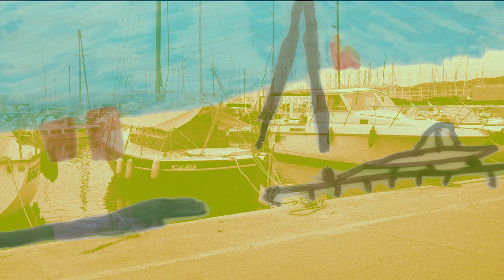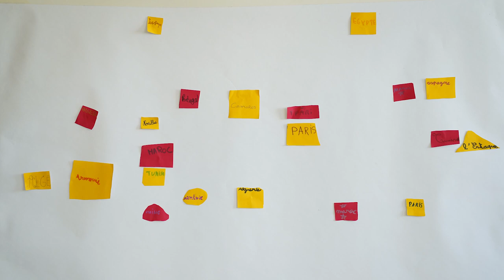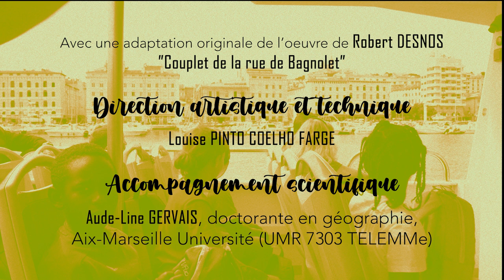LES PÉPITES D'AIR BEL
France, 2023, documentaire animation, 5’38
Inspirés par une balade en bateau, des enfants dessinent une cartographie de Marseille, intime, et collective - tournée vers le Monde.

Film collectif avec les enfants de CE2 de la classe de Marion Bonifay - école élémentaire Air Bel (Marseille) ; sous la direction artistique de Louise Farge ; avec l’accompagnement scientifique de Aude-Line Gervais, doctorante en géographie au laboratoire TELEMMe (CNRS / Aix-Marseille Université).

Partenaires financiers : Contrat de Ville 2023 (Ville de Marseille, département des Bouches-du-Rhône, Métropole Aix-Marseille Provence)

L’association Polly Maggoo est membre du réseau Culture science SUD Provence-Alpes-Côte d’Azur.

© Polly Maggoo - juin 2023